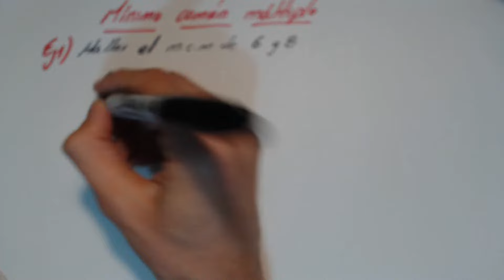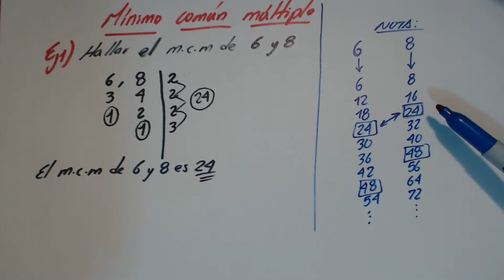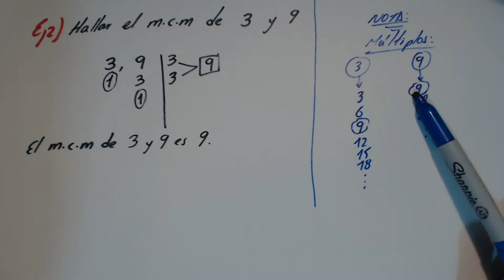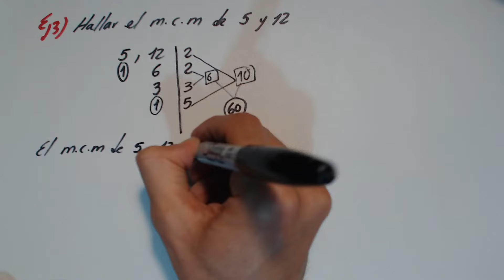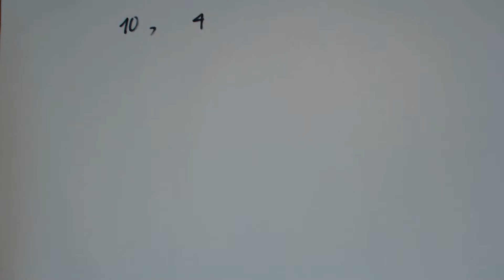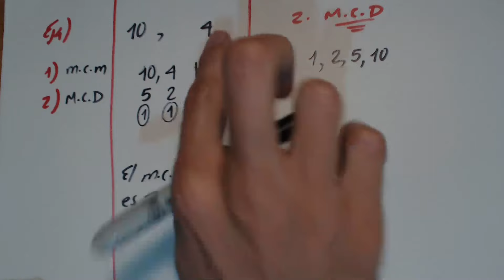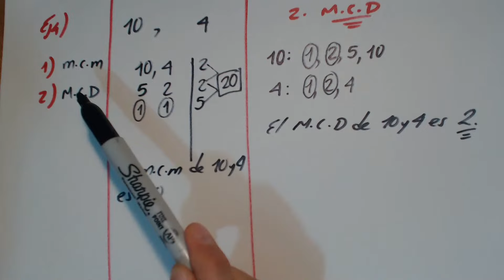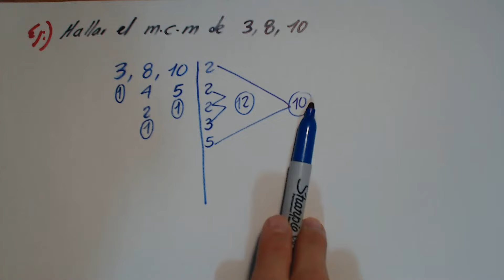Mínimo Común Múltiplo _ Transmisión en Directo. (4 ejemplos + aclaración de la diferencia con M.C.D)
"Si en tu vida quieres plenitud, practica la espiritualidad, el optimismo y la gratitud"
"Eleva tu nivel de conciencia, ábrete al conocimiento,... y así siempre estarás en constante crecimiento"
Anderson Romero